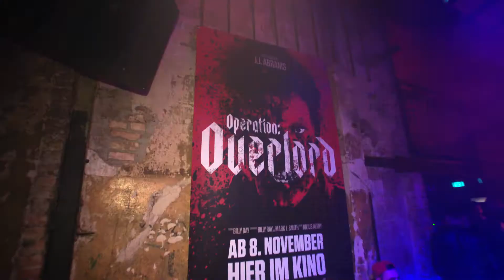OPERATION: OVERLORD | EVENT 90 | DE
Am Vortag des D-Days landet eine amerikanische Soldatentruppe in einem von deutschen Truppen besetztem Dorf in Nordfrankreich. Während ihres Einsatzes stoßen sie auf ein geheimes, unterirdisches Labor, in dem die Besatzer völlig wahnsinnige Experimente an den Dorfbewohnern durchführen, um menschliche Kampfmaschinen zu züchten. Mit verheerenden Folgen…

OPERATION: OVERLORD ist ein bizarrer Action-Horrorfilm, der sich ins Gedächtnis brennt und alles bisher Dagewesene in den Schatten stellt. Hinter dem zweiten Spielfilm von Regisseur Julius Avery („Son of a Gun”) steht Erfolgsproduzent J.J. Abrams, der bereits mehrfach als Produzent und Regisseur u.a. mit der „Cloverfield”-Reihe und „Super 8“ sowie vielen Serienhits sein Gespür für außergewöhnliche Stoffe und Ideen eindrucksvoll bewiesen hat. Für das Drehbuch zeichnen die erfahrenen Autoren Billy Ray („Vor ihren Augen”, „Captain Phillips”) und Mark L. Smith („The Revenant”) verantwortlich. In den Hauptrollen nehmen Wyatt Russell („22 Jump Street”) und Jovan Adepo („mother!”) den Kampf gegen eine Truppe genetisch hochgezüchteter Super-Soldaten auf.
Mit über 100 Jahren Erfahrung in der Unterhaltungsbranche erreicht Paramount Pictures noch mehr Publikum durch Paramount Pictures International (PPI). PPI vermarktet und vertreibt seine Filme weltweit und ermöglicht dadurch Zuschauern überall auf der Welt, Filme wie Der Pate, Star Trek, Mission: Impossible, Paranormal Activity, Transformers, und viele mehr genießen zu können. Mehr Videos von Paramount Pictures Germany: